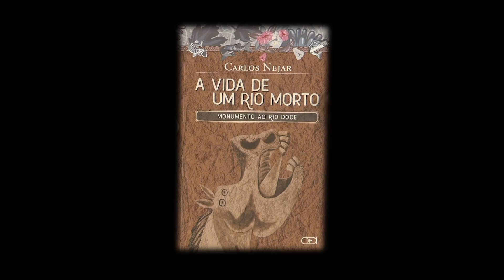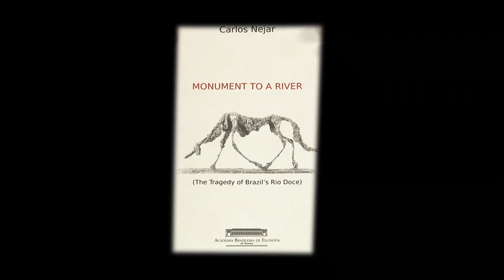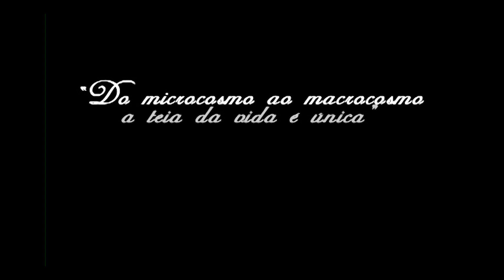Papo Supren entrevista Carlos Nejar, um dos maiores poetas da atualidade mundial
O programa Papo Supren entrevista o poeta Carlos Nejar. Na entrevista o poeta conta sobre seu livro A Vida de Um Rio Morto e Os Viventes.